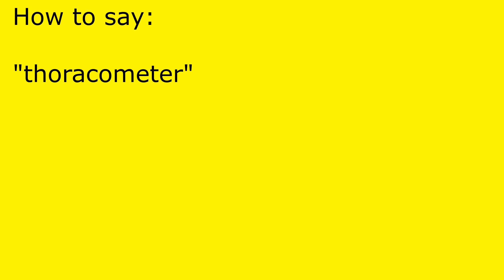How to pronounce thoracometer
thoracometer pronunciation.